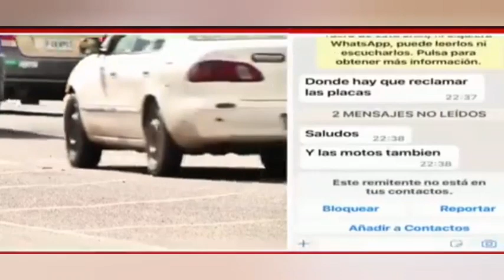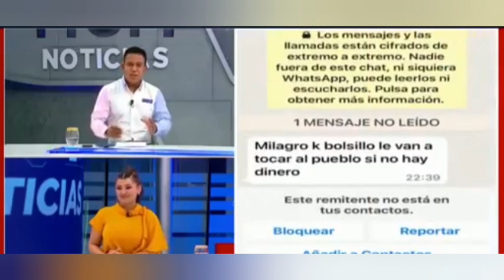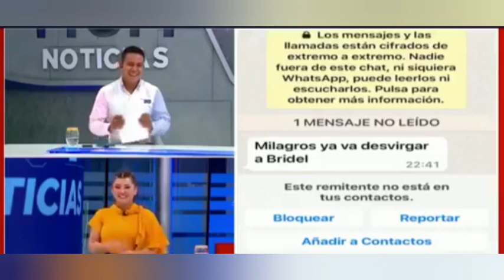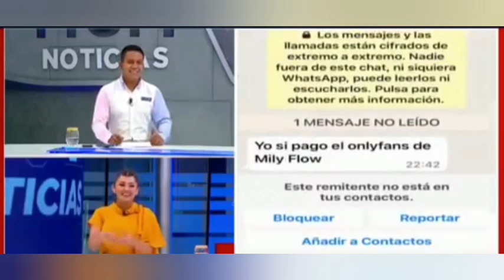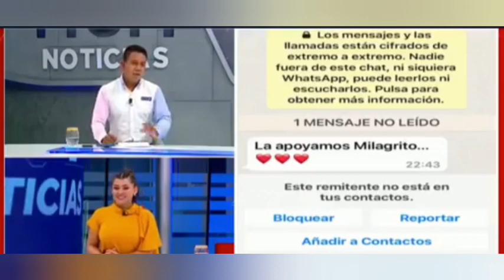Milagro: Asi como esta la situación hay que emprender.